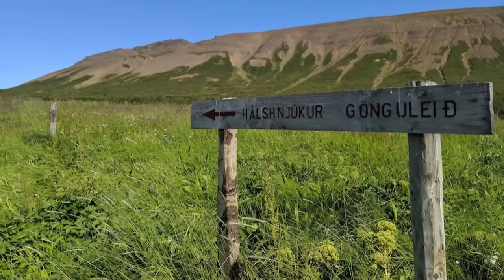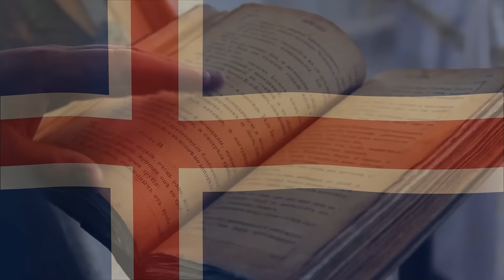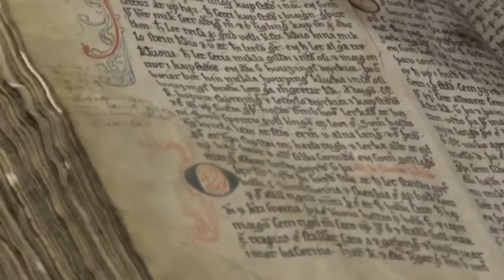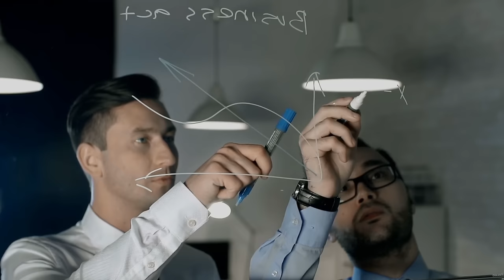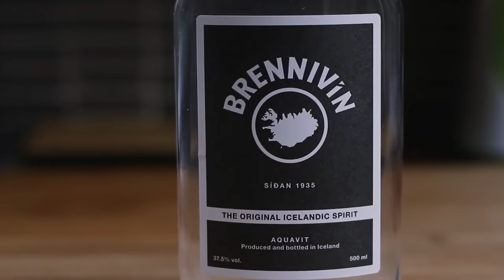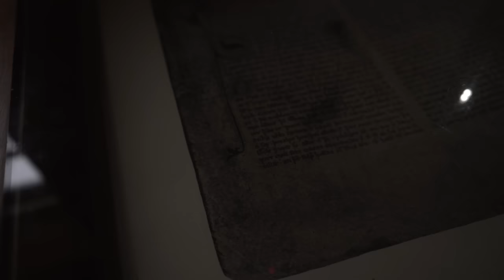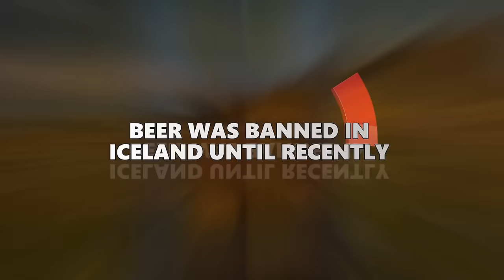THIS IS LIFE IN ICELAND: The Strangest Country in the World?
Iceland - a land of fire and ice, where ancient sagas come to life amidst breathtaking landscapes. From cascading waterfalls to rugged volcanoes, this island nation is a treasure trove of natural wonders and rich history. In this episode, we'll dive deep into the heart of Iceland, exploring its unique geological features, vibrant cities, and the captivating stories woven into its very fabric. From the vibrant streets of Reykjavik to the ethereal glow of the Northern Lights, there's something for everyone in this mesmerizing realm. So, if you're a wanderlust-driven soul, an avid adventurer, or simply someone yearning to uncover the mysteries of this extraordinary land, you're in for a treat.

Discover ICELAND: The Strangest Country in the World?

Discover ICELAND: Where You Lose Virginity At 15